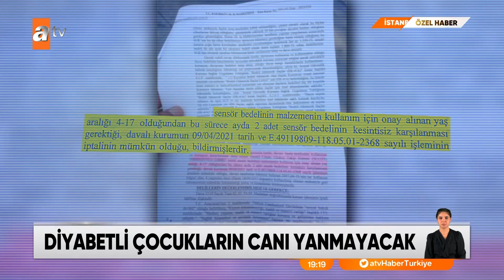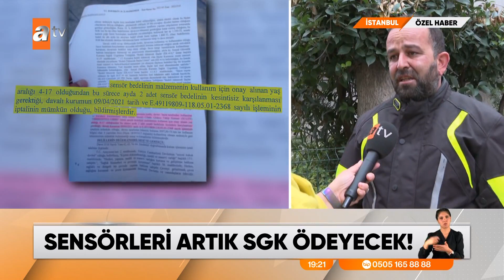ÖZEL HABER - Diyabetli çocuklara SSK müjdesi! - atv Ana Haber 24 Kasım 2022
Diyabet hastalarına mahkemeden iyi haber geldi. Diyabet hastası Elanur’un babası Caner Bulca, şimdi SGK’nın ödeme yapmasını bekliyor.